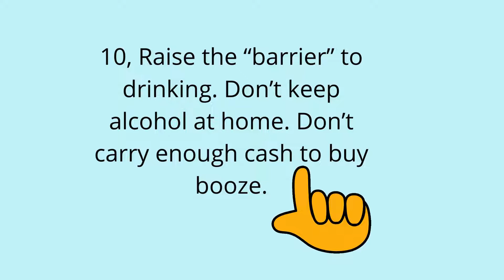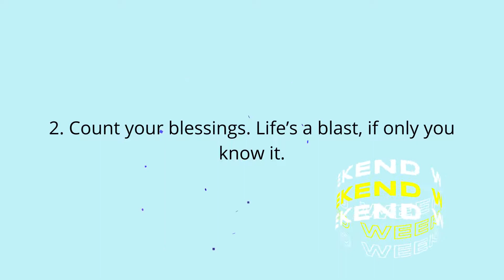Top 10 Random Tips on having a Great Alcohol-Free Weekend ( take 2)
Whether you are on day one alcohol–free or moving through your first weeks sober, Friday night and the weekend ahead can be a difficult time to pass up the alcohol. Aside from the challenge of changing your routine and dealing with the empty feeling that is left behind when you remove the booze, there is also the awkwardness of facing other people’s expectations.

It is not easy to go against what an entire society thinks is ok. Living sober goes against what we see and hear almost daily! The good news is you don’t have to be like everyone else! Going sober has made me realize that I get to create the person I want to be. I don’t just have to react. I can live with intention and have discipline. I want to be calm, reflective, and grow. I want to live in a healthy body. I want to find joy in the moment. I can work toward becoming the person I want to be. So can you! Today I get to be free! The best version of myself that I can be! And that begins with ditching the drink.

If you are getting started alcohol-free or working on staying sober here are 4 great tips and tools to help you out today. Unique Inspiration for an Alcohol-Free Happy Hour, a Serenely Sober Weekend and a great week ahead. You CAN do it! Come look us up and we’ll help.

Join Us
Boom Rethink the Drink Community